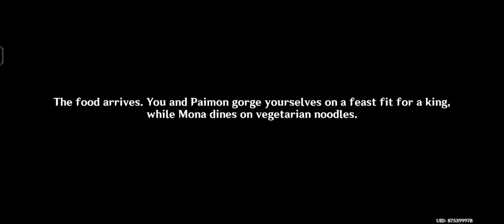Meet Mona Megistus, Self Proclaimed Famous Astrologist!! | Astrolabos Chapter: Act I - Part 1 #54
[ Genshin Impact ] Meet Mona Megistus, Self Proclaimed Famous Astrologist!! | Astrolabos Chapter: Act I - Part 1
Story Quest! When Traveler and Paimon try to reach Liyue Harbor Gate, they caught to some stranger who proclaimed herself as heiress of Astrologist master.